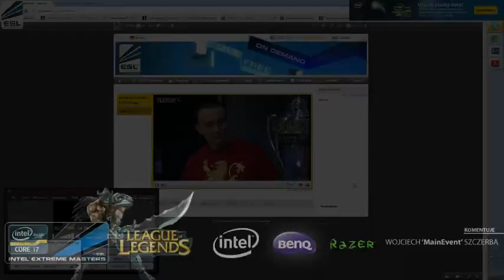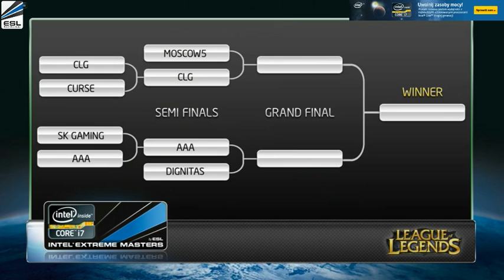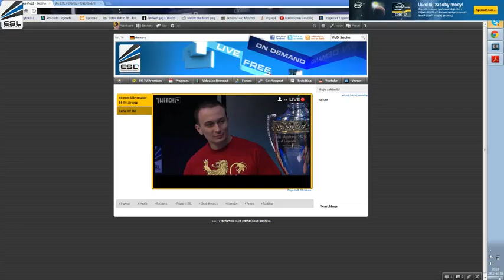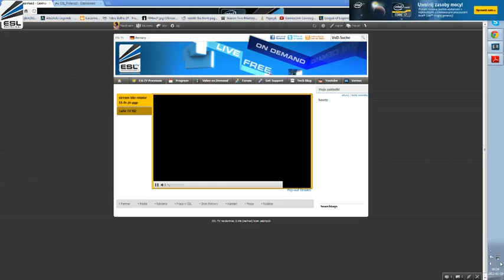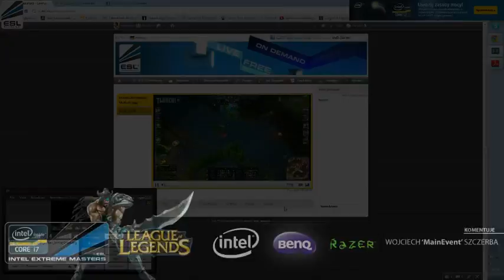IEM6 WC: League of Legends, dzień 4, półfinały, part I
IEM6 WC: League of Legends, dzień 4, półfinały, part I -- Relacja z TWITCH.tv - ESL_Poland3